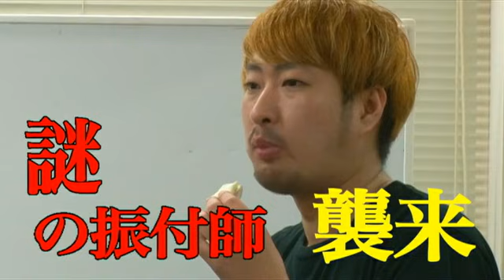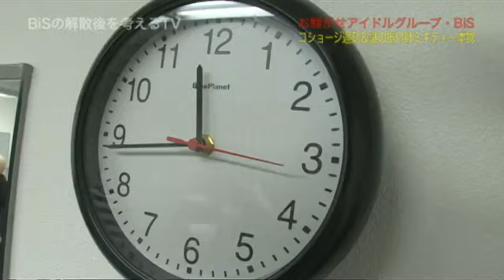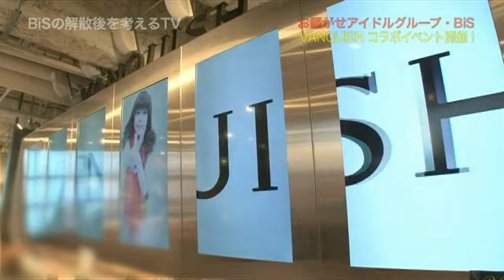BiSの解散後を考えるTV ＃3『コショージ遅刻事件』 20140320